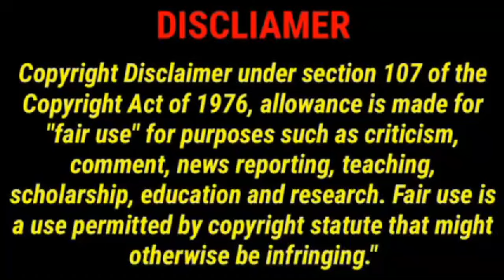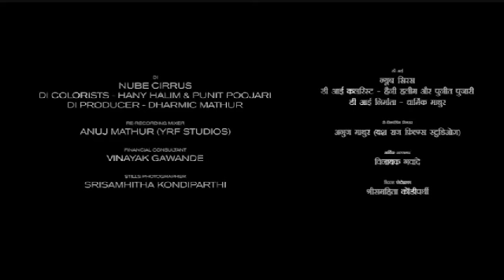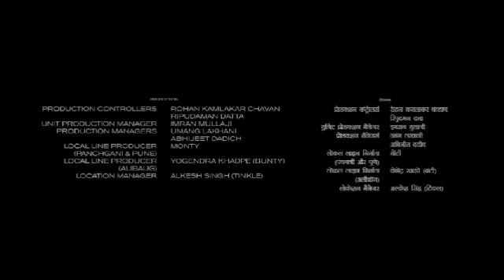Vettaiyan Full Movie In Tamil 2024 | Rajinikanth | Manju Warrier | Abhirami | 360p Facts & Review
Watch the full video to get interesting facts, Ott & Satellite Details, Budget & Worldwide Lifetime Box-Office Collection Details, Preproduction-Postproduction & Filming Details, Deep Story Analysis & Explanation with technical review of  2024 Tamil language action thriller film Vettaiyan.

Vettaiyan is a 2024 Indian Tamil-language action drama film directed by T. J. Gnanavel and produced by Subaskaran Allirajah's Lyca Productions. The film stars Rajinikanth as Athiyan, a senior police officer, who accidentally shoots an innocent person during an encounter killing, while investigating the murder of a teacher. The cast also features Amitabh Bachchan (in his Tamil debut), Fahadh Faasil, Rana Daggubati, Manju Warrier, Ritika Singh, Dushara Vijayan, Rohini, Rao Ramesh, Abhirami and Ramesh Thilak.

The film was officially announced in March 2023 under the tentative title Thalaivar 170, as it is the 170th film with Rajinikanth as lead actor, and the official title was announced in December 2023. Principal photography commenced in October 2023 and ended in August 2024. It was shot in several locations including Thiruvananthapuram, Tirunelveli, Chennai, Mumbai, and Hyderabad. The film has music composed by Anirudh Ravichander, cinematography handled by S. R. Kathir and editing by Philomin Raj.

Vettaiyan was released worldwide on 10 October 2024 in theatres, coinciding with Vijayadashami, to mixed reviews from critics who praised Rajinikanth's performance and technical aspects, while the storyline and pacing received criticism.